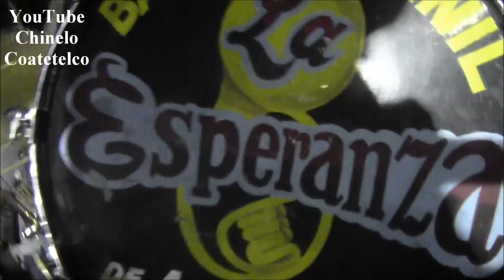Nuevo Video Carnaval De Tlaltizapan Morelos Chinelos, Bandas, Desfile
Nuevo Video Del Carnaval De Tlaltizapan Morelos Mexico, Chinelos, Banda, Desfile, Y Chelas